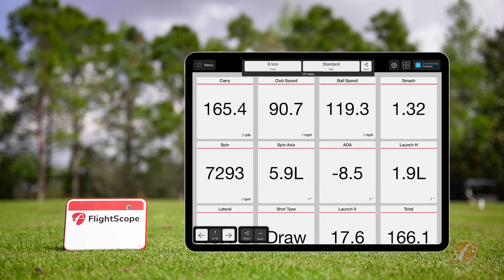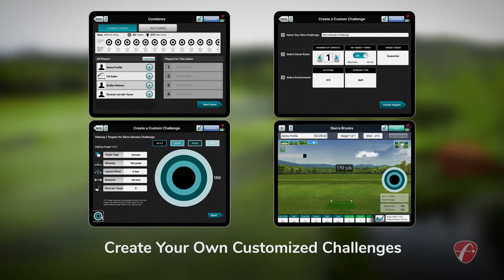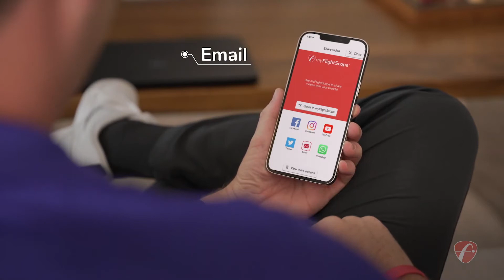FlightScope Mevo+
The Mevo+ is FlightScope's new 3D doppler tracking launch monitor that can be used indoors and outdoors to help golfers improve their performance. Check out ShopIndoorGolf to find your FlightScope launch monitor package, or custom GolfSimulator.